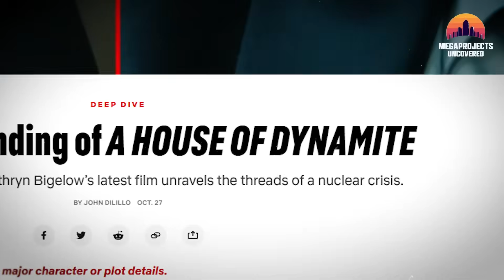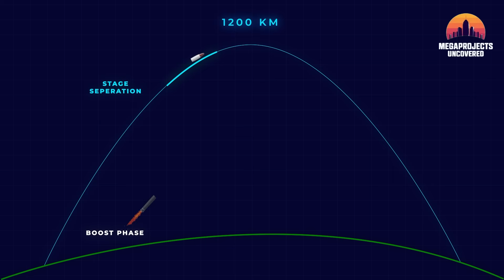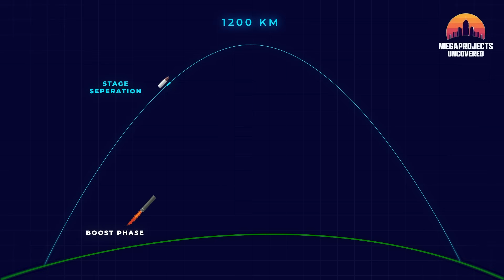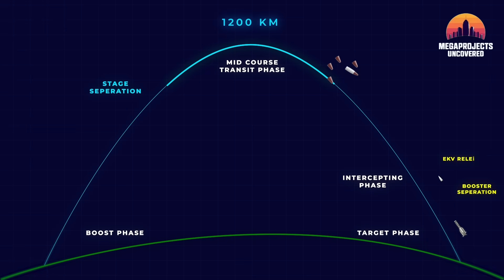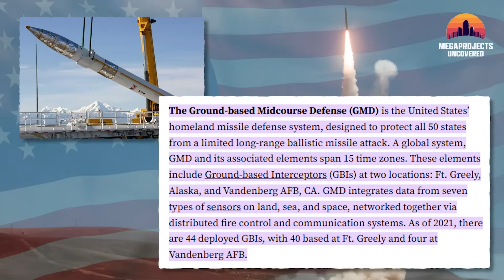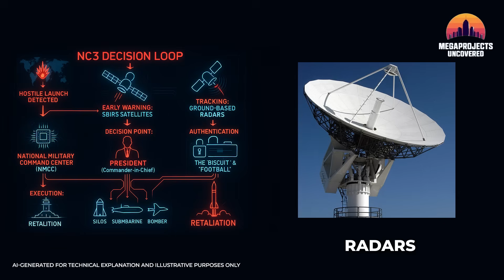House of Dynamite Ending vs. ICBM Failure Physics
House of Dynamite Ending proves our shield is dangerously fragile.  The ICBM Failure Physics revealed. The fictional thriller House of Dynamite sparked a real-world debate: Can the United States' $60 billion GMD (Ground-Based Midcourse Defense) system actually stop an ICBM? We dive deep into the ICBM Failure Physics—the impossible engineering problem of hitting a bullet with another bullet in space.

We expose the shocking truth behind the Pentagon's "100% reliable" claim and analyze the core flaws that lead to a 50% failure rate in tests. This video breaks down:

Why ICBM decoys and MIRV warheads make defense nearly impossible.

The 18-Minute Short window and the NC3 (Nuclear Command, Control, and Communications) system.

The truth about the House of Dynamite Ending and the ultimate human cost of Mutually Assured Destruction (M.A.D.).

Find out who the House of Dynamite Ending ultimately vindicates: the film's terrifying reality or the Pentagon's official denial.
00:00 The 50% Missile Defense
02:00 The Physics of Failure (ICBMs & Countermeasures)
02:50 ICBM Defense The Hardest Engineering Problem on Earth
05:25 The GMD & Aegis Systems
06:22 The "Football," "Biscuit," and Emergency Action Message
12:00 House of Dynamite Ending